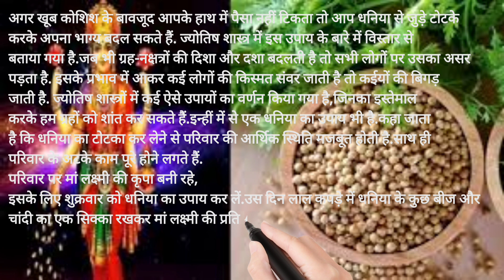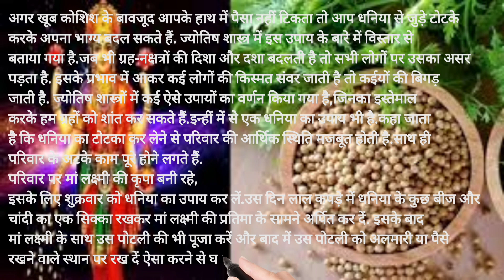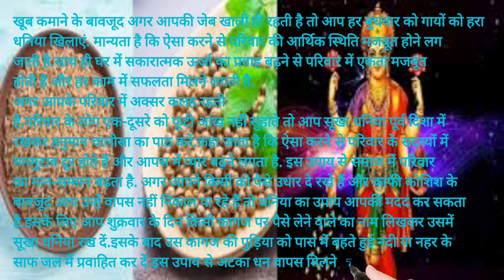करे धनिया से जुड़े ये उपाय,परिवार पर बरसेगी माँ लक्ष्मी की कृपा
Yt studio
youtube studio
video
videos
माँ लक्ष्मी
Dhania Ke Upay
dhaniya ke upay
जल्दी शादी के लिए धनिया के उपाय बताओ
धनिया के टोटके
Dhania Ke Totke
coriander tea benefits
Coriander Remedies
धनिया के उपाय माँ लक्ष्मी
धनिया के उपाय होगी माँ लक्ष्मी की कृपा
धनिया के उपाय होगी माँ लक्ष्मी खुस
धनिया के उपाय से होगी धन की प्राप्ति
धनिया के उपाय से होगी धन की वर्षा